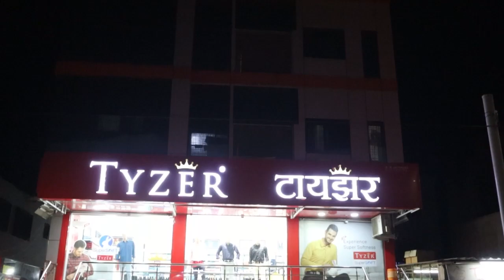Tyzer Akluj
Bus Stand, D G Enterprises, Ganesh Heights New, near cottonking, Akluj, Maharashtra 413101

Music Credit-
Video Link:

 • Piotr Pacyna - Sh...